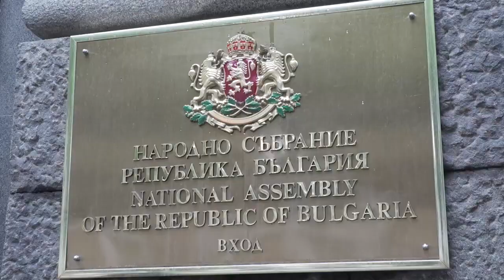Արարատ Միրզոյանը հանդիպում է ունեցել Բուլղարիայի Ազգային ժողովի նախագահի հետ